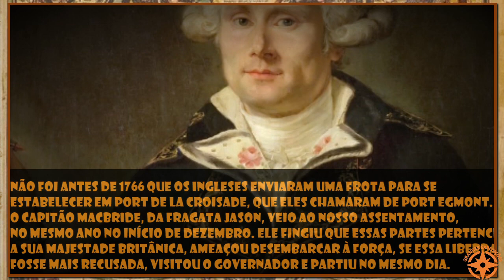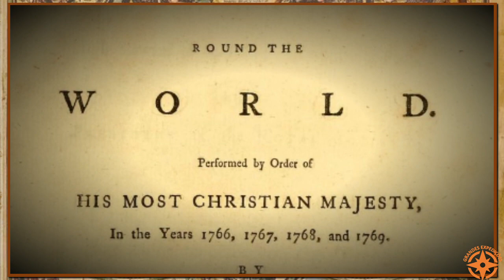Louis Antoine de Bougainville - Tinha uma mulher a bordo | Grandes Expedições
No episódio de hoje, vamos explorar a vida e a  história do explorador francês, Louis Antoine de Bougainville. Bougainville foi um explorador e navegador do século XVIII, que se destacou por liderar a primeira expedição francesa ao redor do mundo. Além de suas habilidades como marinheiro, Bougainville também era um escritor e filósofo, tendo deixado um legado importante para a história da França e da exploração naval. Neste episódio, vamos explorar a vida e as realizações de Louis Antoine de Bougainville, discutindo suas viagens, suas contribuições para a ciência e a cultura.

Junte-se a nós enquanto mergulhamos na vida deste notável explorador. E descobrimos seus segredos e façanhas.